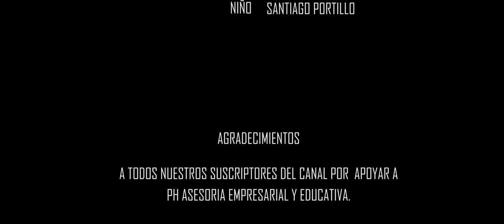MIS PLANTITAS!!.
Santiaguito nos comparte un pequeño video, y nos muestra las plantas que ha sembrado.

Nuestro equipo y editores:
1. Cámara
2. Lente Viltrox35mm f1.8
2. Editores